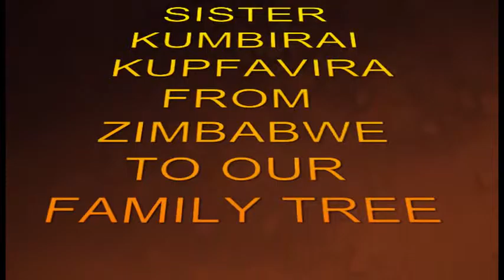HOUSE OF UMOJA / PITON INTERNATIONAL FILM FESTIVAL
THE UMOJA FAMILY IS HONORED TO  WELCOME TO OUR HOUSE THE FAMILY FROM ZIMBABWE. WELCOME FAMILY AND WE LOOK FORWARD TO WORKING WITH YOU